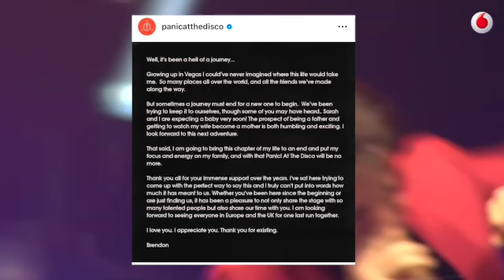Top 10 Panic! at the Disco Songs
My personal list of my favourite Panic! at the Disco songs.

Honourable Mentions: I Write Sins Not Tragedies, Nine in the Afternoon, This is Gospel, Lying is The Most Fun A Girl Can Have Without Taking Her Clothes Off, When The Day Met The Night, That Green Gentlemen, But It's Better If You Do, Nails for Breakfast Tacks for Snacks, The Ballad of Mona Lisa, Crazy=Genius, Emperor's New Clothes, Don't Threaten Me With A Good Time, Always, Vegas Lights, Casual Affair

Thank You Panic